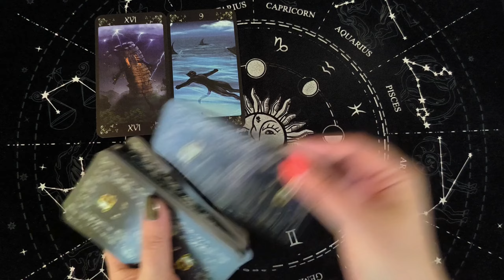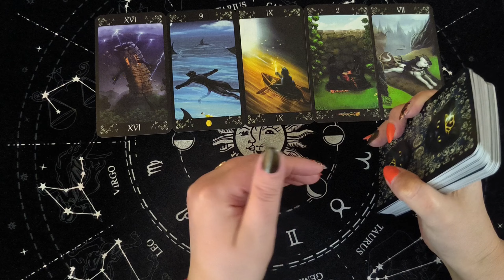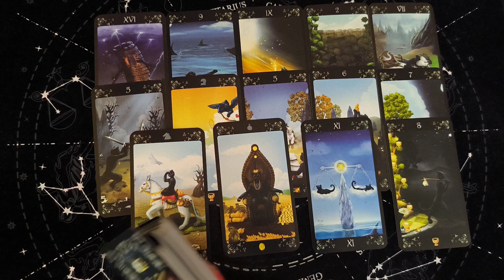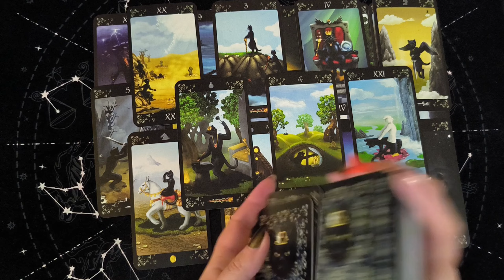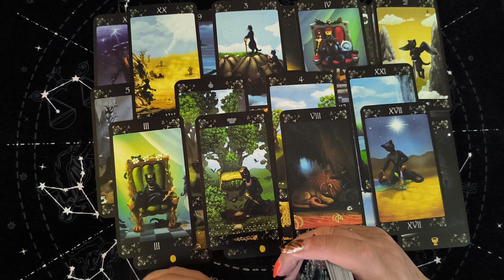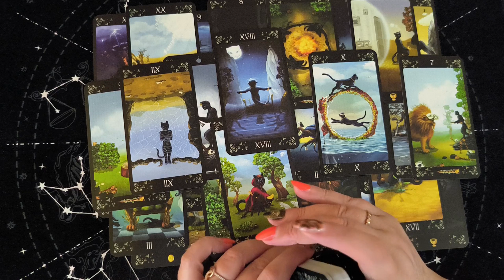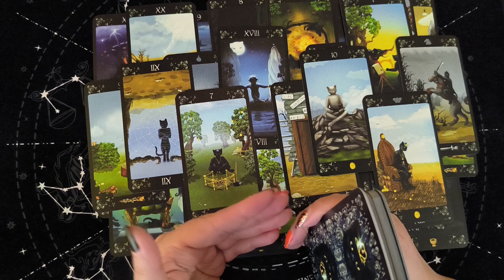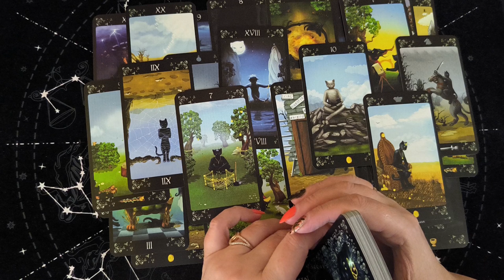Таро Для Мужчин💙Кто Постоянно Думает О Тебе❗️Твоя Тайная Поклонница❗️Мужское Таро❗️Вика Таро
Смотрите таро для мужчин. СУПЕР РАСКЛАД ТАРО! Кто постоянно думает о тебе. Твоя тайная поклонница. Мужское таро. Расклад таро для мужчин. Карты таро для мужчин. Гадание  таро для мужчин. Таро для мужчин сегодня.